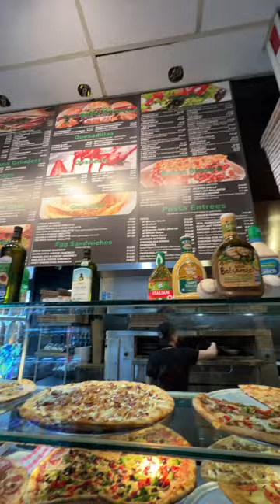USA Telugu Food Vlogs (Pizza Restaurant)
Telugu Food Vlogs From USA Showing veg and chicken pizzas.